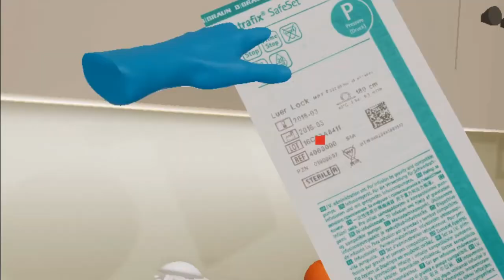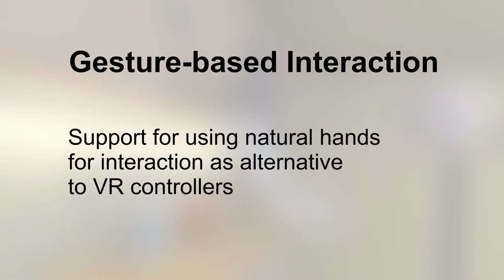Virtual SkillsLab Trailer - English Version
The Virtual SkillsLab is an immersive training simulation for the preparation of infusions. It has been developed in a cooperation of the Center of Excellence Cognitive Interaction Technology at Bieleleld University and the Bielefeld University of Applied Siences. More information about the project can be found